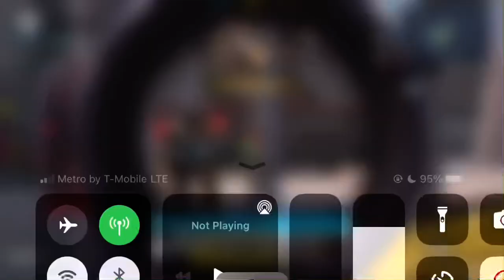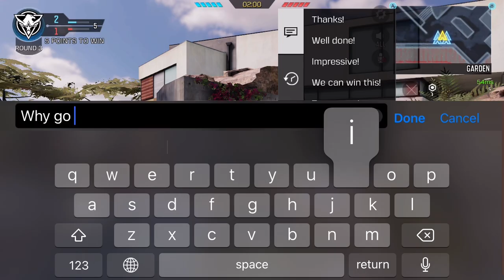CDM | S&D RAID | 06/2022